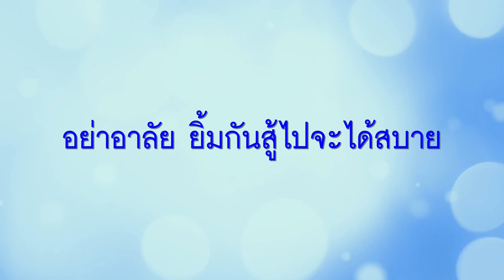Adman 2019 - MEMO_O_KE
A05/005
MOVE FROM A04/002
AUDIO
AWARDS   : SILVER
SUB-CATEGORY  : BRANDED CONTENT
ENTRY TITLE   : MEMO_O_KE
BRAND    : THE ALZHEIMER FOUNDATION OF THAILAND
ADVERTISER   : THE ALZHEIMER FOUNDATION OF THAILAND
ADVERTISING AGENCY : DENTSU ONE (BANGKOK)